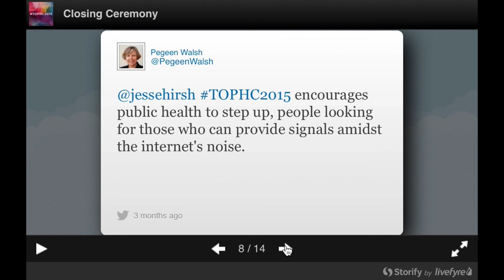Register today for TOPHC 2016